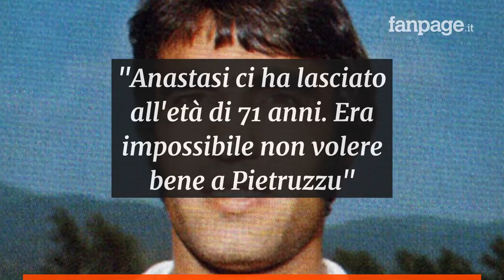Addio a Pietro Anastasi, simbolo della Juve negli anni '70: si è spento a 71 anni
Il calcio italiano piange Pietro Anastasi. All’età di 71 anni l’ex attaccante della Juventus e dell’Inter, grande protagonista anche con la maglia azzurra tra la fine degli anni sessanta e gli inizi dei settanta, si è spento nelle scorse ore a Catania a causa di un tumore che lo aveva colpito nel 2018. Campione d’Europa con l’Italia nel 1968, Anastasi vinse tre scudetti a Torino e una Coppa Italia con il club nerazzurro.